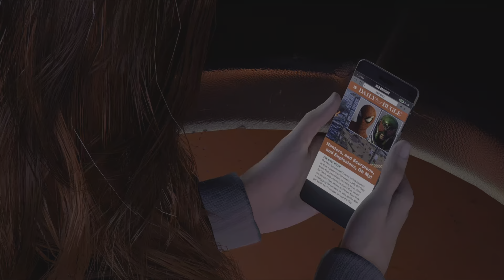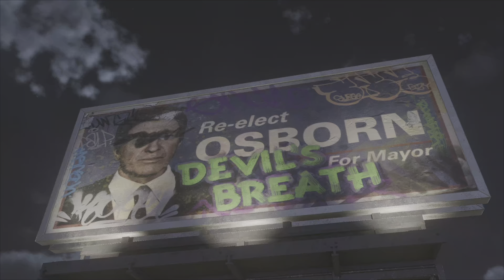Marvel's Spider-Man 2 (PS5) | Part 8 - MYSTERIO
Was Released For The PlayStation 5 On October 20th 2023.

Its A 2023 action-adventure game developed by Insomniac Games and published by Sony Interactive Entertainment For The (PLAYSTATION 5 CONSOLE) Also Planned For The (PC) Hopefully In Near The Future. Based on the Marvel Comics character Spider-Man, it features a narrative inspired by the long-running comic book mythology while also deriving from various adaptations in other media. It is the third entry in the Marvel's Spider-Man series, acting as a sequel to Marvel's Spider-Man (2018) and a follow-up to Marvel's Spider-Man: Miles Morales (2020). In this installment, Peter Parker and Miles Morales struggle to navigate the next steps in their personal lives while combating an assortment of villains, among them a private militia of mercenaries led by Kraven the Hunter, the sand-based criminal Sandman, the monstrous Lizard, and the extraterrestrial Venom symbiote, which bonds itself to Parker and negatively influences him, threatening to destroy his personal relationships In Marvel's Spider-Man 2

Discussions regarding a proper sequel to Marvel's Spider-Man began during the game's development, with open story threads for future titles being teased across both it and Miles Morales. The game was officially announced in September 2021. Creative director Bryan Intihar, game director Ryan Smith, narrative lead Jon Paquette and art director Jacinda Chew from Insomniac Games respectively reprise their duties from prior entries, while Yuri Lowenthal, Nadji Jeter and Laura Bailey return to headline the game's ensemble voice cast, which comprises other returning actors and characters from the previous games. Jim Pirri and Tony Todd join the ensemble as the voices of Kraven and Venom, respectively For Marvel's Spider 2.

Welcome It's Dennis Oswin From United Kingdom.

Thanks Dropping by My Youtube Gaming channel.

DennisOswinFunGaming - YouTube Gaming Channel